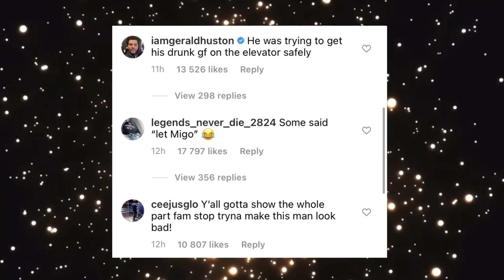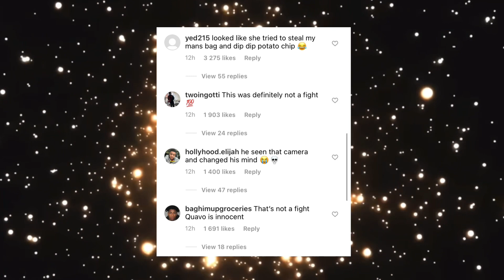Rappers And Celebs Reaction Quavo And Saweetie Clash In Elevator [Offset, Cardi B, Safaree & More]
Rappers And Celebs Reaction Quavo And Saweetie Clash In Elevator [Migos, Offset, Safaree, Adrien Broner, Dj akademiks, Hopsin And More

HIPHOPTVWHY.COM